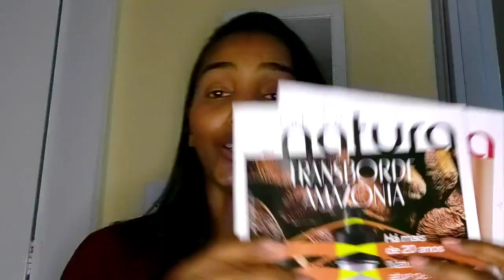Fiquei doidinhaaa!!! COMPRAS+RECEBIDOS NATURA